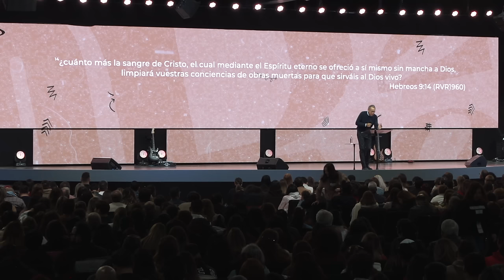Sesión 2 | Marco Barrientos | El Poder de la Sangre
Creamos en el testimonio de la sangre de Cristo que dice:
-La deuda ha sido pagada
-El pecado ha sido redimido
¡Somos libres!